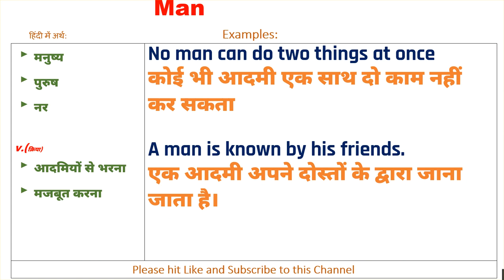Man Ka Kya Matlab Hota hai | Man Meaning in Hindi | Man का हिंदी में अर्थ